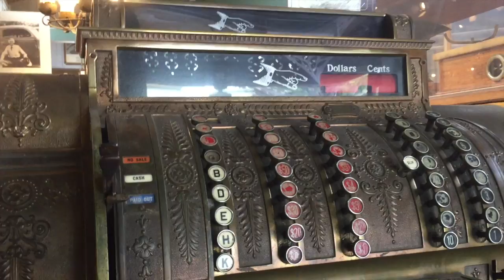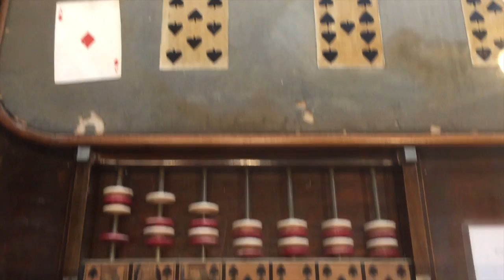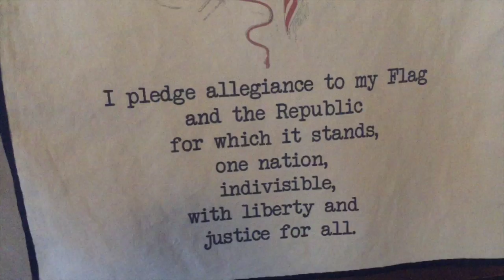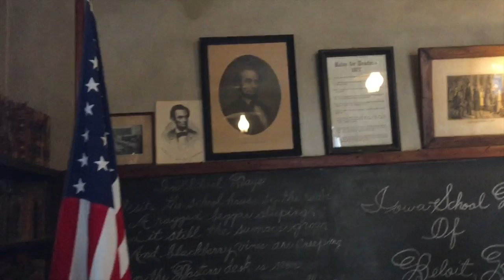Vlog | Knotts Scary Farm| Knotts Berry Farm Amusement Park| Quick Stop to Sam Ash For Birthday Boy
HI everyone, I am sorry this blog is so late!  We had a great time at Knotts on Halloween!  I hope you enjoy.

Song: Les Toreadors From Carmen I By Bizet)
Opus One
Deep Hat

PurplePlanet.com
Songs: On The Prowl
Prohibition Blues
The descent 1